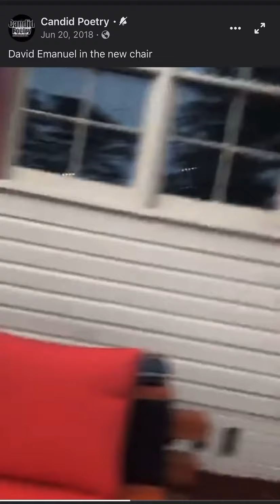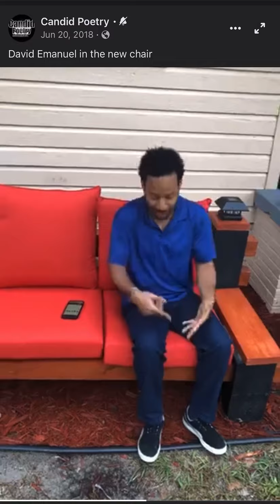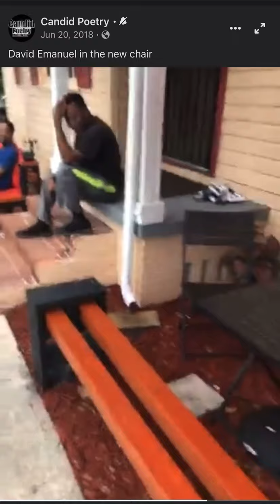All my performances will be connected to my Classmate Chris energy and spirit‼️Comedy @Candid❤️🙏🏽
Live at Candid studio with my classmate, friend and spiritual brother. Chris Candid always with us‼️